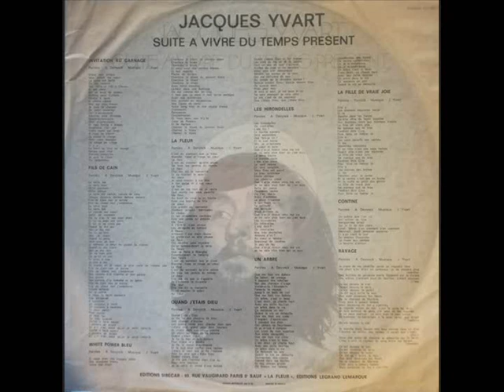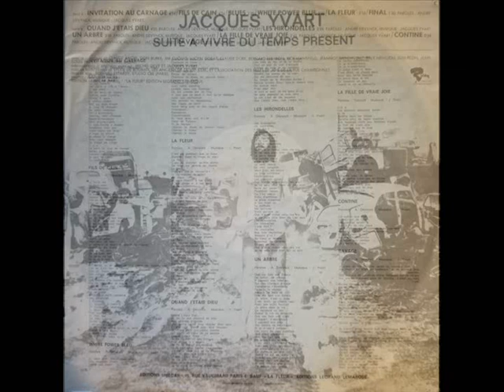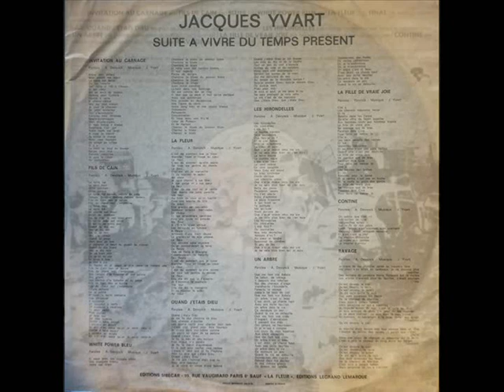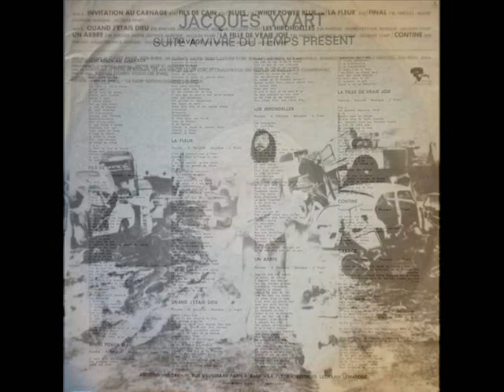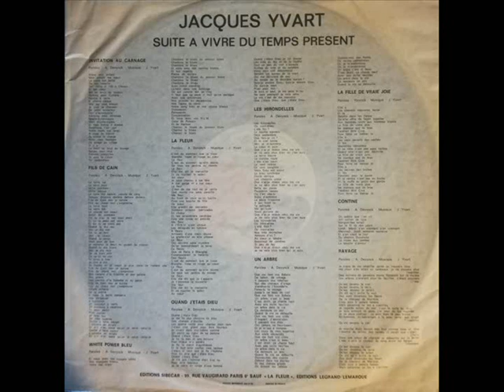Jacques Yvart - Suite à vivre au temps présent (1972) - Face A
33 tours sorti en 1972 chez Riviera/ Barclay. ❤️

A1 : Invitation au carnage (00:00)
A2 : Fils de Caïn (04:14)
A3 : Blues (08:30)
A4 : White power bleu (09:52)
A5 : La fleur (12:21)
A6 : Final (17:27)

(André Devynck/Jacques Yvart)

Avec le concours de :
Claude Angel (Engel), Don Burke, Jim Cuomo, Lucien Dobat, Claude Dore, Bernard LeBaron (Estardy), Rick Mansfield, Jeannot Mendingue (Jean-Karl Dikoto Mandengue), Billy Nencioli, Slim Pezin, Jean-Louis Proust, Jean-Pierre Sabat (Sabar)

Arrangements et direction musicale : Michel Devy & Jacques Yvart

Avec la participation de : Sylvie De Roubaix, Les anciens de la 102e S.I.M. et l'association des filles de joie de la rue Championnet.

Prise de son : Bernard Estardy, Studio CBE.

Edition Sibecar et A5 Edition Legrand/Lemarque.